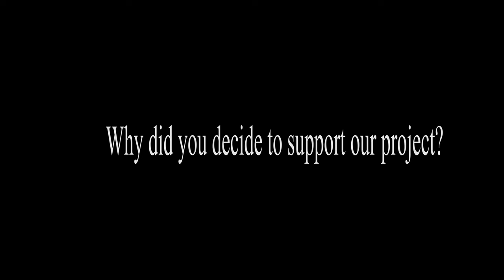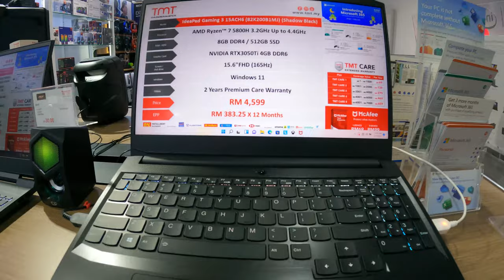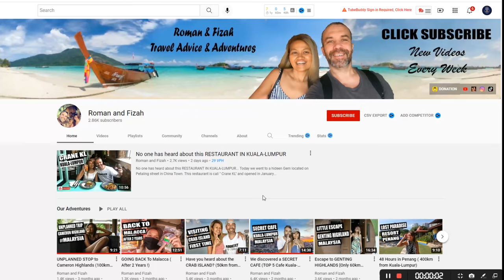They SPONSORED US a new Laptop | Ideapad Gaming 3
A big thank you to IWealth Global which sponsored us with a brand-new laptop today.